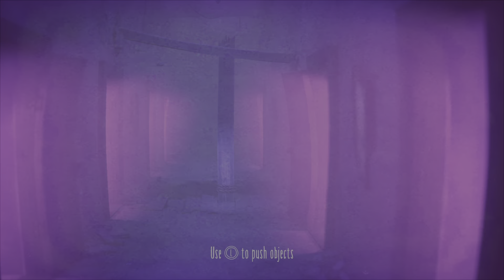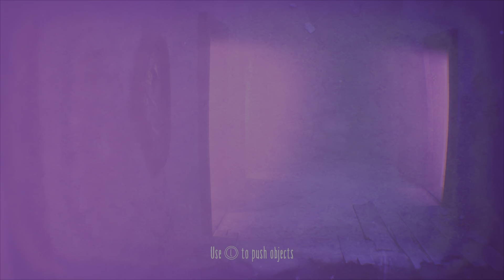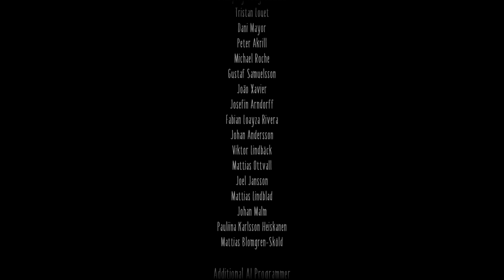تختيم لعبة الغموض Little Nightmares 2 انقاض سكس /الحلقة الأخيرة # ٧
تختيم لعبة الغموض Little Nightmares 2 الحلقة الأخيرة # ٧